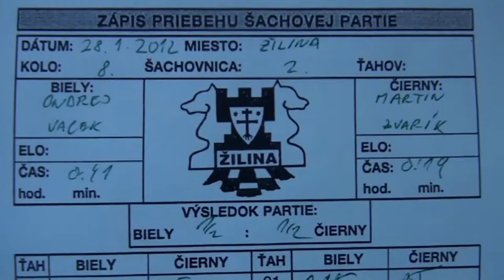8.2. Ondrej Vacek - Martin Zvarík 1/2 - 1/2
[Event "2.liga C 2011"]
[Site "Žilina"]
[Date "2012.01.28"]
[Round "8.2"]
[White "Ondrej Vacek"]
[Black "Martin Zvarík"]
[Result "1/2-1/2"]
[ECO "B38"]
[WhiteElo "2097"]
[BlackElo "2255"]
[Annotator "Fritz 12 (3m)"]
[PlyCount "57"]

{B38: Sicilian: Maroczy Bind with 5...Bg7 and 7...0-0} 1. Nf3 c5 2. c4 Nc6 3.
d4 cxd4 4. Nxd4 g6 5. e4 Bg7 6. Be3 Nf6 7. Nc3 O-O 8. Be2 d6 9. O-O Bd7 10. Qd2
Nxd4 11. Bxd4 Bc6 {last book move.} 12. Bd3 (12. Rfd1 Qa5 13. Bf3 Qb4 $14)
12... b6 {Controls c5} (12... Nd7 13. Be2 $11) 13. Rac1 $14 {Black has a
cramped position} Nd7 14. Bxg7 Kxg7 {Black king safety dropped} 15. Rfe1 a5 (
15... Rc8 16. Nb5 Bxb5 17. cxb5 Rxc1 18. Rxc1 $14) 16. Re3 h6 17. Rh3 Rh8 18.
Bc2 a4 (18... Rc8 19. Rg3 $16) 19. Qd4+ (19. Nd5 e6 20. Nb4 Bb7 $16) 19... Kg8
(19... Nf6 20. Re1 $14) 20. Rd1 Ra5 (20... Qc7 21. f4 $16) 21. Nd5 (21. f4 Qc7
$18) 21... e5 $16 22. Qd2 (22. Qe3 Bxd5 23. Rxd5 Rxd5 24. cxd5 Nc5 25. Rxh6
Rxh6 26. Qxh6 Qd7 $16) 22... Bxd5 23. exd5 Kg7 24. Ra3 (24. Re1 f5 $16) 24...
Nc5 $14 25. Qb4 {Pawn a4, live or die!} (25. Rf1 f5 $14) 25... Na6 (25... b5 $5
$11 {is worthy of consideration}) 26. Qc3 $14 Nc5 27. Qh3 (27. Re1 Qf6 28. Qb4
$14) 27... Na6 (27... b5 $5 $15 {has some apparent merit}) 28. Qc3 {Twofold
repetition} (28. Rxa4 $5 Nc5 29. Rxa5 bxa5 30. b3 $16) 28... Nc5 $14 29. Qb4
1/2-1/2